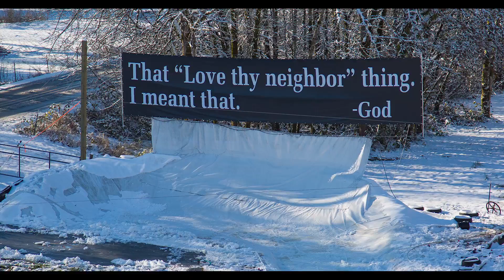Snow in the Sun